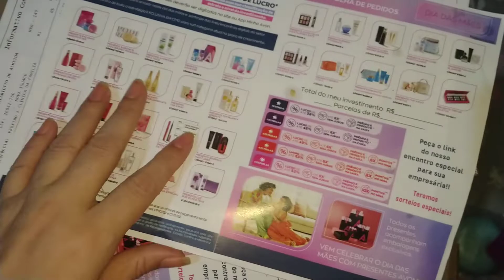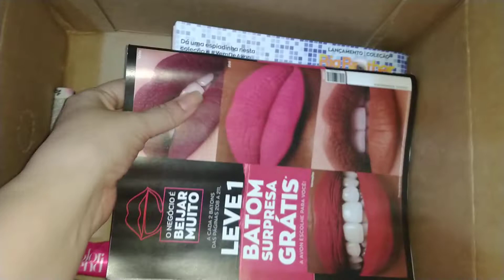Abertura de caixa Avon Campanha 09/2022 3° pedido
oiê gente!
o vídeo de hoje é minha terceira e última abertura de caixa Avon da campanha 09/2022.

todos os produtos já estão disponíveis lá na minha loja shopee e você consegue adquirir acessando esse Link abaixo 👇